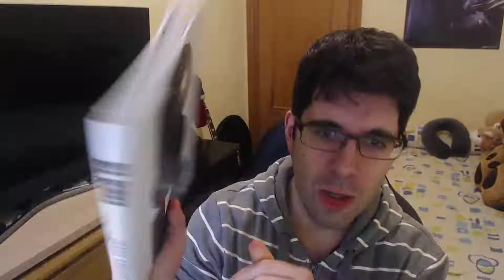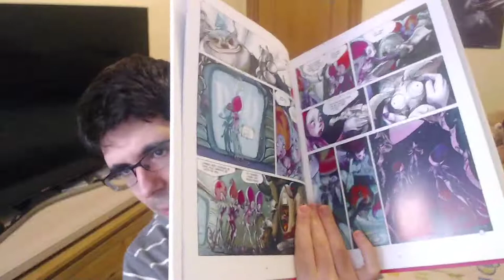REPASO AL 2020 Y EL FUTURO | ¿QUE HE JUGADO?, ANECDOTAS, PELICULAS, SERIES, COMICS, SEMIUNBOXINGS...